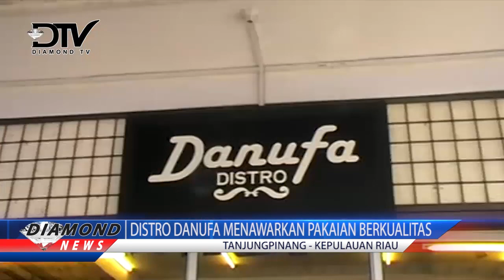DISTRO DANUFA MENAWARKAN PAKAIAN BERKUALITAS